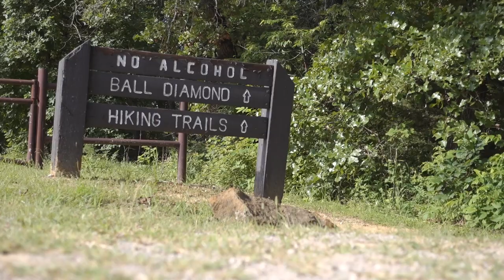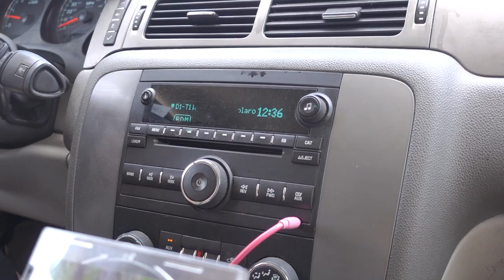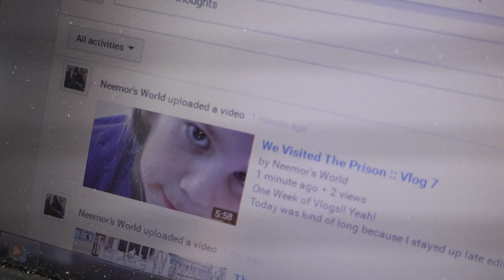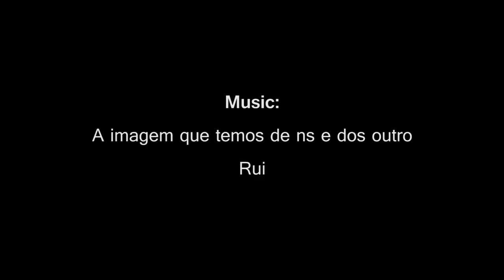He Had A Pet Buffalo! :: WTW Vlog 8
The Woolaroc Reserve and Museum was really really cool. They definitely did a great job preserving some of the tools and art of the time period.